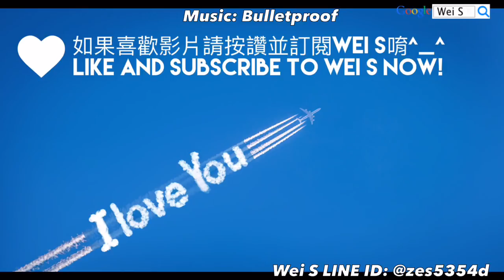LINE Rangers 434 M科技攻略：炮灰流+好友壓塔打法 「歪斜的時空」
我知道你們很想要加強力好友～快申請加入交友專區